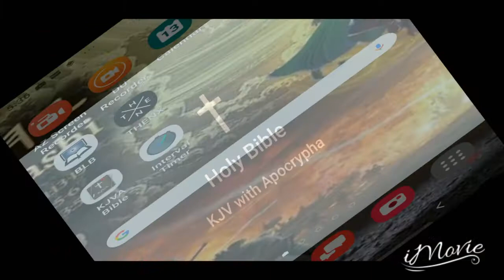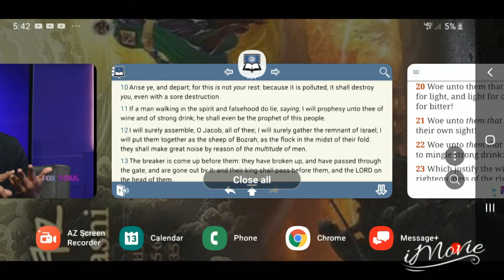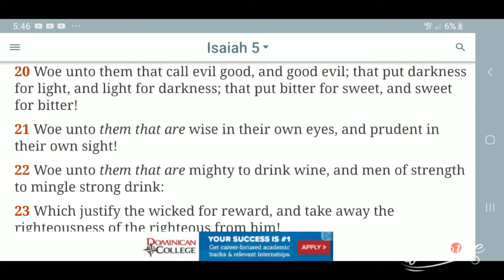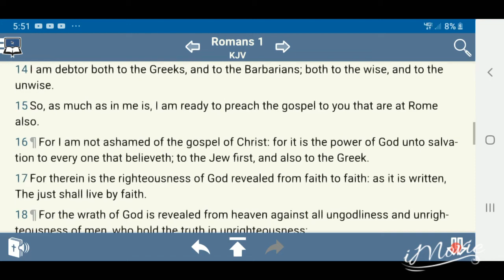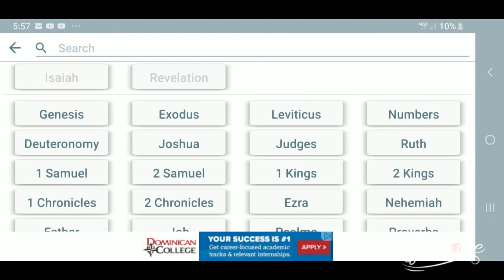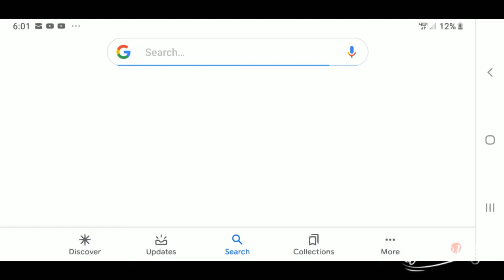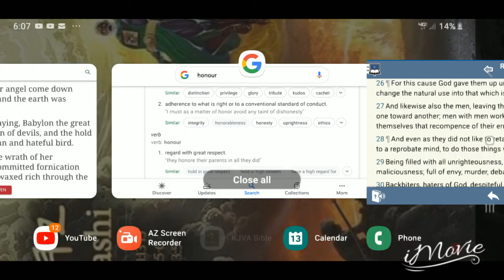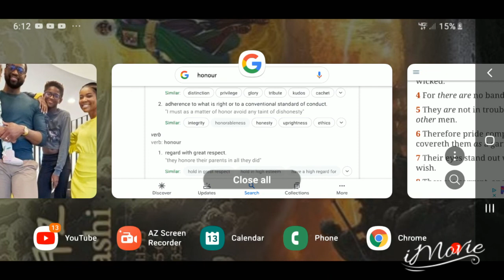Re: what Can We Learn About Dwyane Wade Acceptance of His Daughter Sexuality